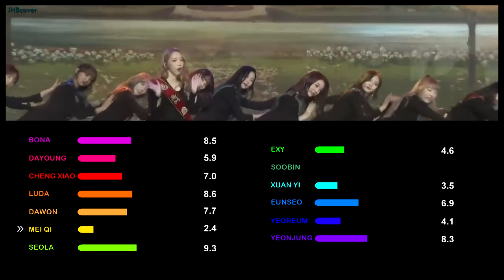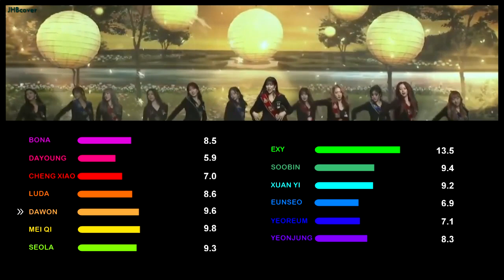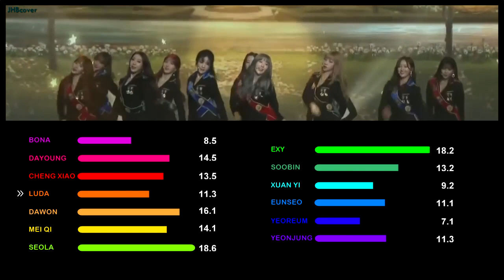WJSN (COSMIC GIRLS) 「STARRY MOMENT」 Line Distribution | Color Coded Bars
Who has less and more lines? Click and find out!

Intro/Outro: SMROOKIES - Run & Run, Shining Star OST